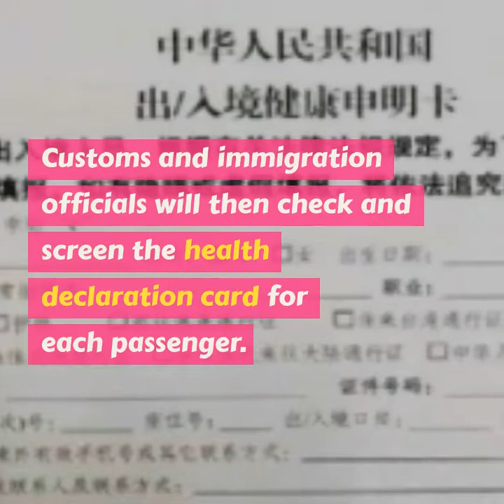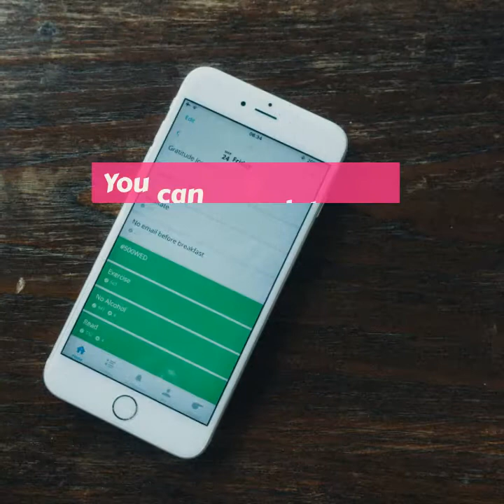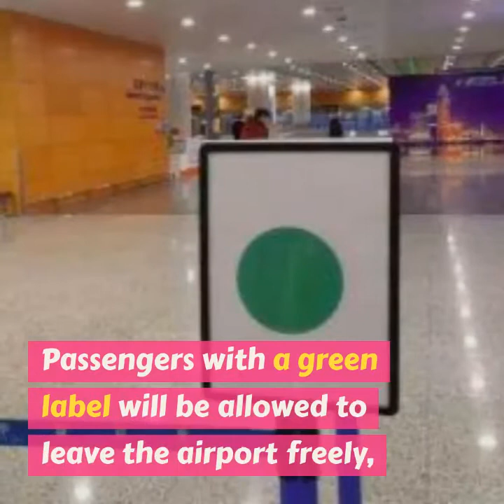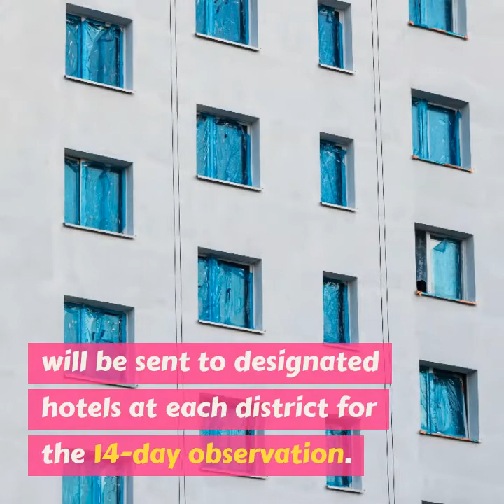6 Immigration Steps While Traveling From Key Epidemic Regions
After passengers arrive via flight from countries or regions hit by the coronavirus, these are the steps for immigration which passengers must be aware of:

Step 1 On-board Check

Customs officials will board the aircraft to check the temperature and information of each passenger.

Those with a fever or other suspected coronavirus symptoms will be sent directly to a designated hospital by an ambulance standing by on the tarmac.

Step 2: Epidemiological Investigation

After getting off the aircraft, every passenger must receive an epidemiological investigation.

More than 300 customs professionals with medical science backgrounds will be despatched for investigation near the boarding bridge.

Step 3: Health Declaration

Customs and immigration officials will then check and screen the health declaration card for each passenger. Another temperature check will be conducted at this point.

Customs will need an updated health declaration card, which passengers will need to complete before entering the country.

The new immigration card adds items like occupation, entry or exit port, contact in China, address in the coming two weeks, and countries and regions visited in the past two weeks.

Passengers are also asked to report if two persons or more in their family or workplace have a fever or other symptoms and whether they have taken an antipyretic or cold medicine in the past three days.

You can complete this form on paper or digitally by scanning a QR code in the airport via WeChat, remember, this can be a very time-consuming process.

Step 4: Label Stickers

Officials will stick a red, yellow or green colored label on each traveler's passport or ID based on the investigation and declaration information.

Passengers with a green label will be allowed to leave the airport freely but will have to do a quarantine at home for 7 ~ 14 days. Specific rules of the quarantine will depend on your location.

Those with red or yellow labels will have to get a quarantine either at home or designated hotels for 14 days according to the regulations from the city government.

Throat swabs or blood samples will be collected from suspected patients who will then be handed over to the local health authorities.

Step 5: Transportation

For those who have arranged private cars as transportation, the name, ID card, contact of the driver, accompanying persons, car plate number and destination must be registered in advance with district officials, who will also accompany passengers to the pickup spot, verify their information and inform communities.

Step 6:  Quarantine

When passengers arrive at the residential complexes either by designated buses or private cars, staff from health service centers, neighborhood committees, police, and foreign language translation volunteers will wait for them and make them sign a home quarantine commitment letter.

Travelers from key affected regions and without accommodation in the city will be sent to designated hotels at each district for the 14-day observation.

After finishing temperature checks and information registration, they can enter their rooms for the quarantine period.

Daily necessities will have been prepared in each room,  while staff will deliver meals to them three times per day and check their temperature.

Keep in mind, immigration steps at the airport may take a long time (about 3 ~ 8 hours), SO USE THE TOILET BEFORE YOU LAND!

Source: 麦克斯林Maxxelli